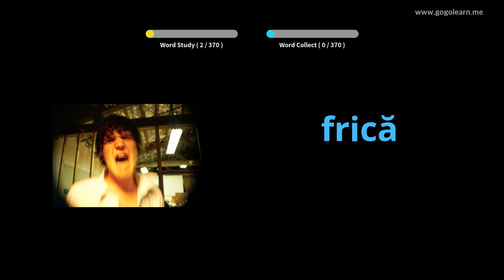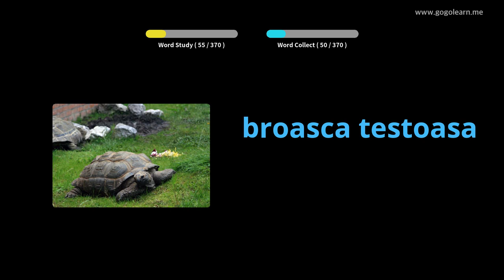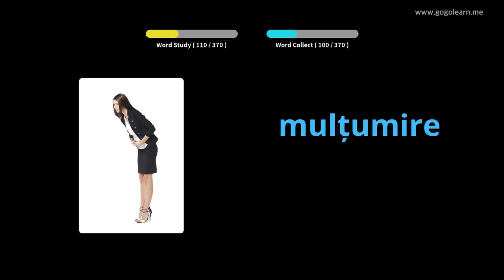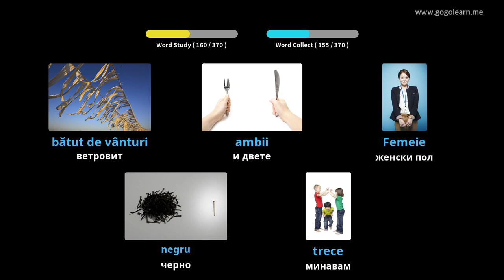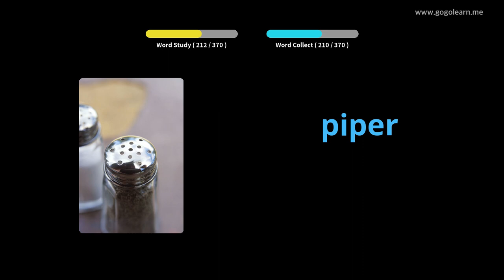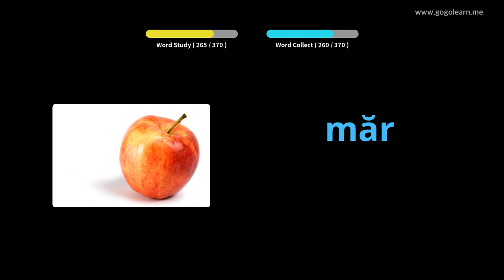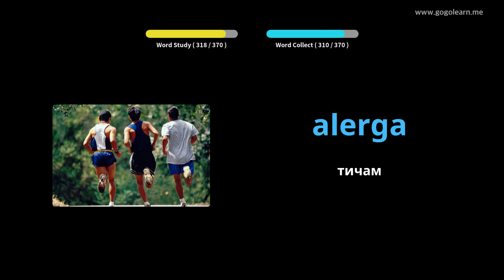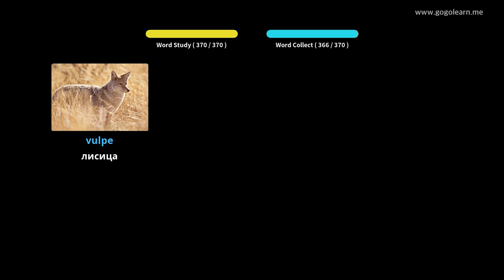Румънски речник Основни деца | Golearn